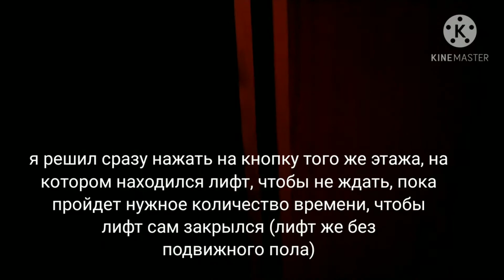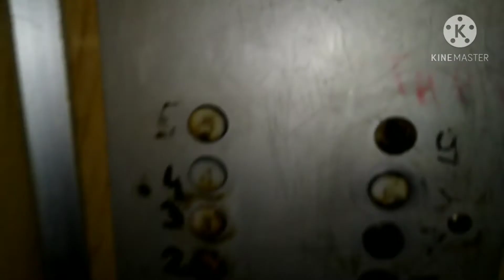Как работает самопогашение света в лифте на этажных переключателях.